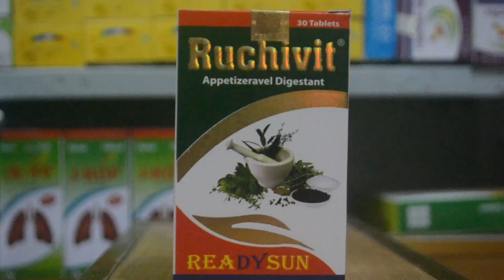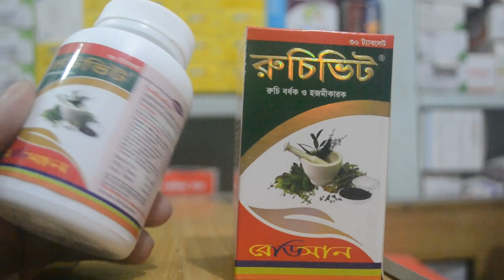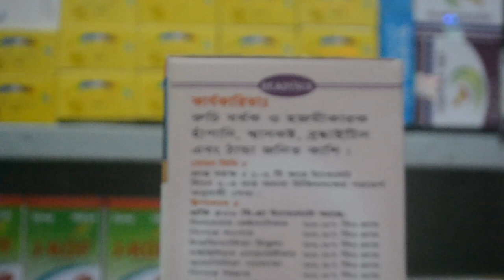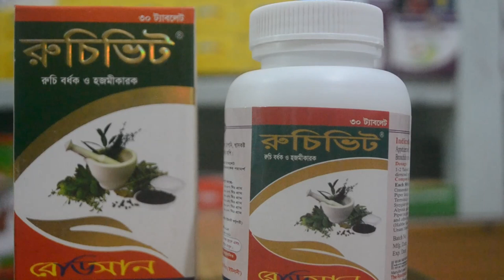খাবারে রুচি ফিরে পেতে রুচিভিট || স্বাস্থ্য ভালো করার ঔষধ || Ruchivit Appetizeravel Digestant